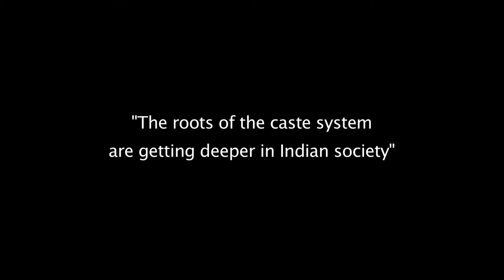Huchangi Prasad, Rohith Vemula's Comrade, on Brahmin Atrocities and Dalit Lives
Huchangi Prasad, poet and journalism student, from Davenagere, Central Karnataka, was attacked by Right wing goons following the publication of his first book of poems, 'Odala Kichu'. At Ambedkar University, he speaks about his life and his poetry. He describes how caste discrimination plays out in the life of his village and his family. HE is clear that the Rght–wing, who are trying to appropriate Ambedkar, has only deepened caste discrimination on the ground. However, he is clear about his determination to expose caste discrimination in day-to-day life, and demand change. Vijoo Krishnan, academic and political activist, translates Prasad’s Kannada into English.